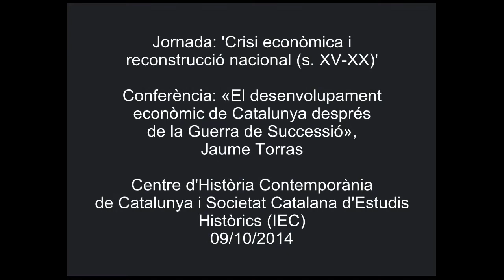«El desenvolupament econòmic de Catalunya després de la Guerra de Successió»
Conferència a càrrec de Jaume Torras i Elies, de la Universitat Pompeu Fabra. La conferència es va pronunciar el 9 d'octubre de 2014 a l'IEC, en el marc de la jornada 'Crisi econòmica i reconstrucció nacional (s.XV-XX)', organitzada pel Centre d'Història Contemporània de Catalunya i la Societat Catalana d'Estudis Històrics (SCEH), filial de l'IEC, dins dels actes commemoratius del Tricentenari.